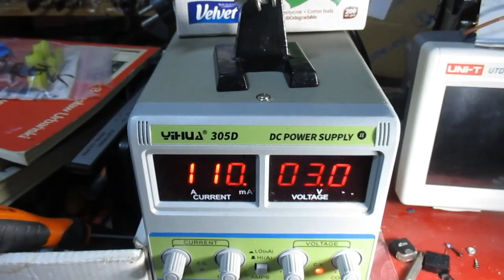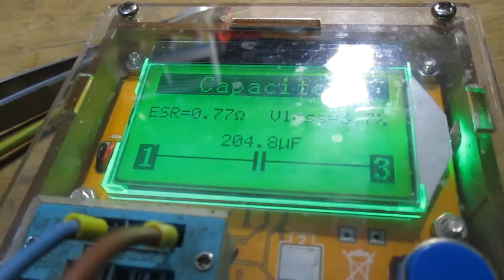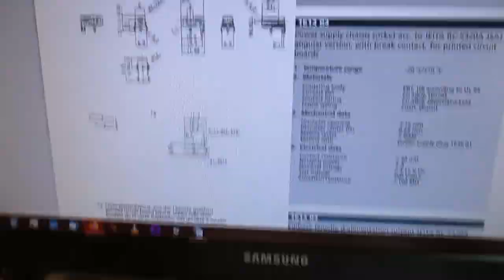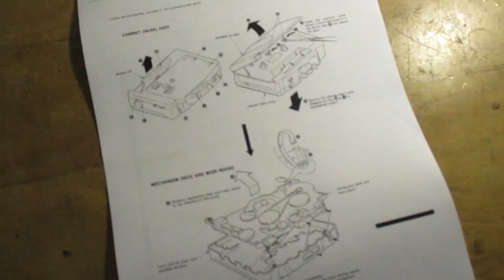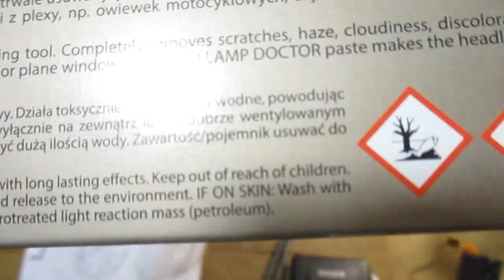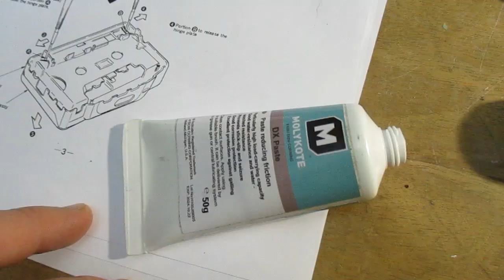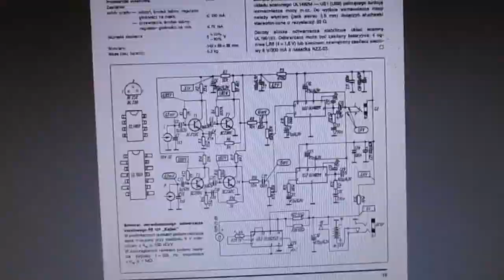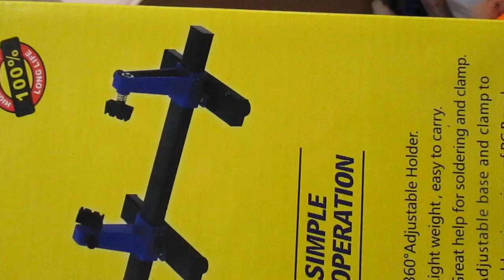Sony WM2055 - naprawa (#111)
Tym razem prawdziwy walkman, a nie przenośny odtwarzacz kasetowy jak to było w przypadku Philipsa. Czy urządzenie "po przejściach" z 1990 roku  będzie działać? Zapraszam do śledzenia naprawy w tym filmie.

Co do Kajtka, no cóż, jest to urządzenie spóźnione o co najmniej 5 lat, w tym okresie można było kupić tak samo zbudowane, a nawet lepiej, różne przenośne odtwarzacze marek, o których dziś nikt nie pamięta.